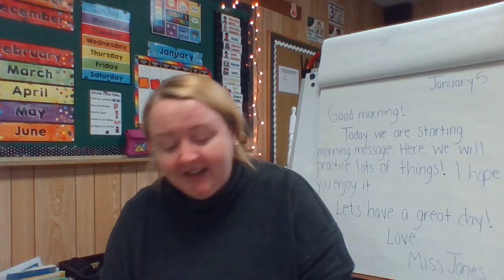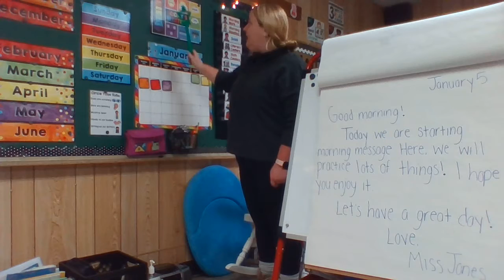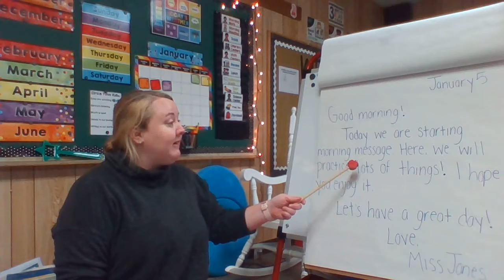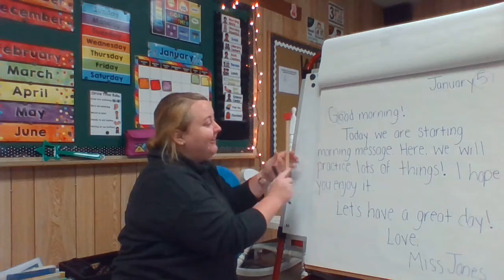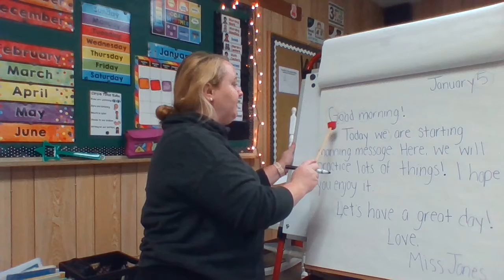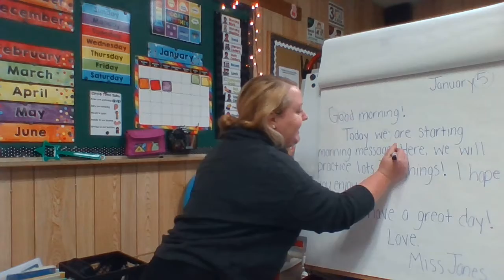ELA with Miss Jones - 1/5